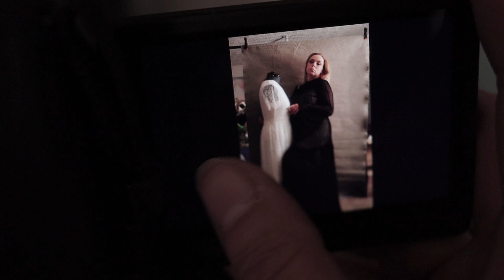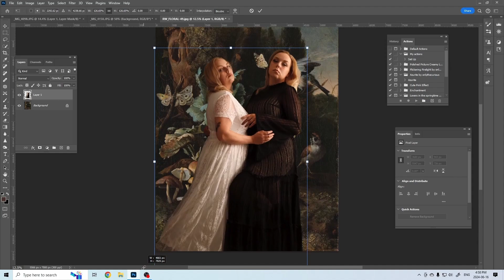Embracing the Darkness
Things have been an interesting emotional journey for me lately. Lots of self reflection and processing has led me to writing in various forms. This video is a bit of an experiment combining a poem and a photoshoot together.